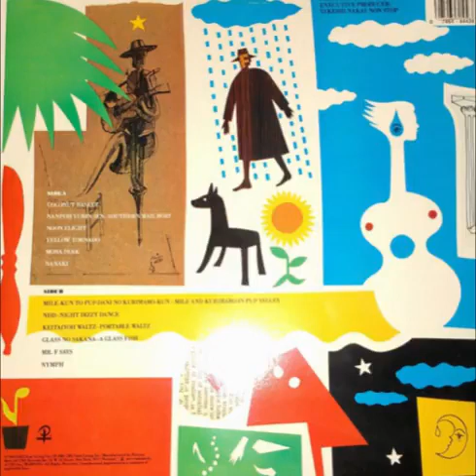gontiti - yellow tornado